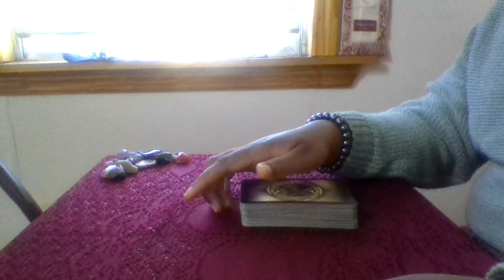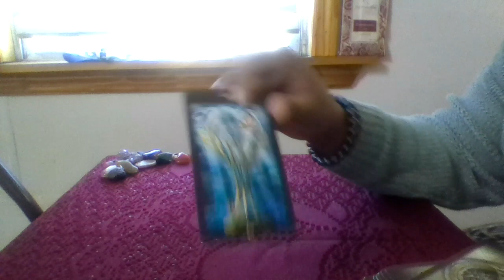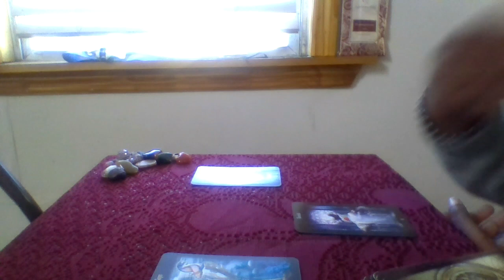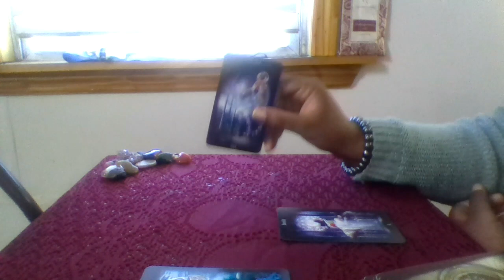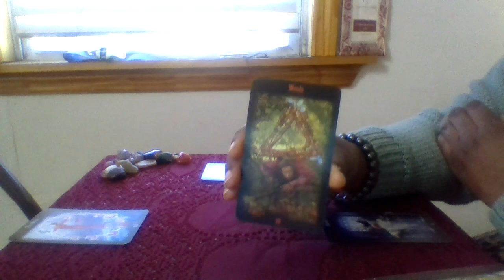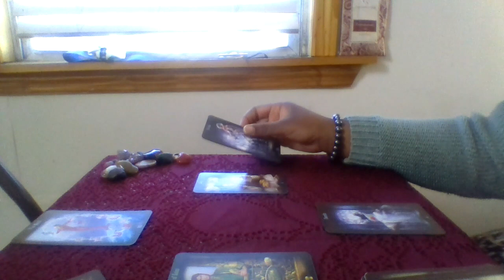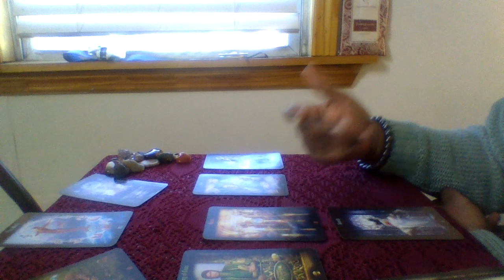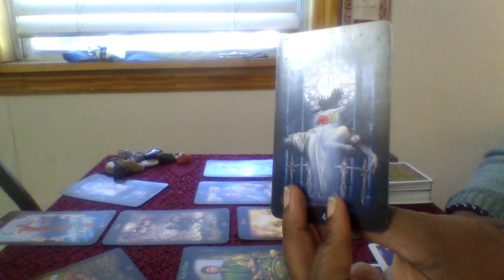Libra Dec 10th to the 31st 2018 General Reading